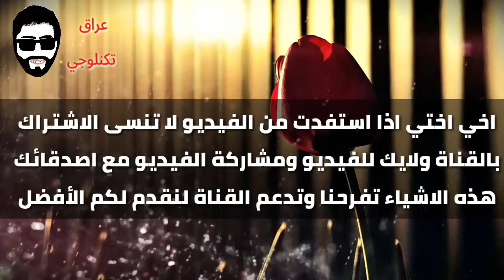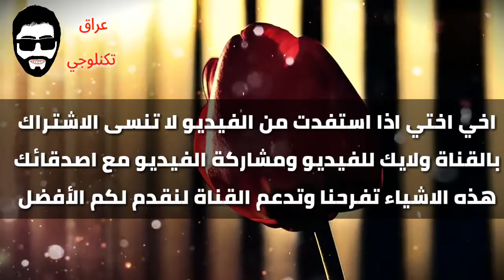الحلول النموذجية لاسئلة امتحان التاريخ اليوم الدور الاول للسادس الادبي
الحلول النموذجية لاسئلة التاريخ لامتحان التاريخ اليوم الدور الاول للسادس الادبي 2018

احبكم في الله
كلمات دلالية :
الحلول النموذجية لاسئلة امتحان التاريخ اليوم,
اسئلة التاريخ مع الحلول النموذجية,
الحلول النموذجية للتاريخ السادس الادبي,
حلول اسئلة التاريخ الدور الاول 2018